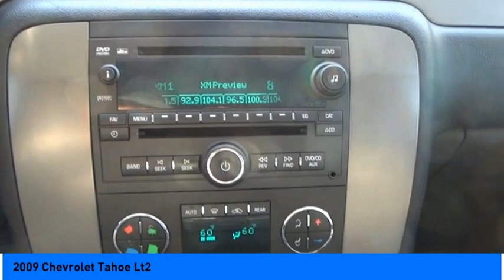2009 Chevrolet Tahoe Jersey Village TX S6327A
2009 Chevrolet Tahoe Lt2

NOW OPEN! TO KEEP YOU SAFE, DELIVERY AVAILABLE! BUY ONLINE-TEXT-EMAIL-CHAT-PHONE AND WE CAN DELIVER YOUR NEXT VEHICLE TO YOUR DOOR! FROM OUR SALES FLOOR TO YOUR DOOR! ITS THAT EASY! Fully Detailed, 4WD, Ebony Leather. Priced below KBB Fair Purchase Price! Odometer is 38451 miles below market average!  Awards:  * 2009 KBB.com Best Resale Value Awards Please dont hesitate to call and ask for our Professional Sales Department about any of our New and Used vehicles!!! Welcome to the Family!!!